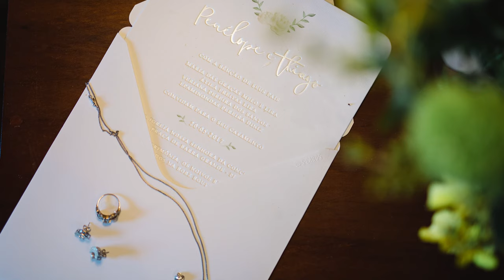{NOIVAS} - O QUE LEVAR PARA O MAKING OF